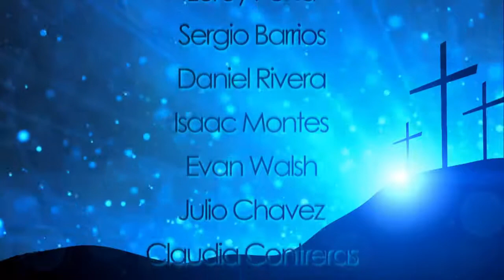"La Misión de la Iglesia" Pr. Juanita Martinez (Unidos-07/06/18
La Pr. Martinez de la Iglesia Reino del Espíritu Santo Y sus invitados Israel T. Martinez y el Pr. Carlos Davila de la Iglesia Triunfante de Alamogordo, N.M., nos hablan de la necesidad de hacer cambios dentro de la iglesia para poder servir y ayudar al projimo.